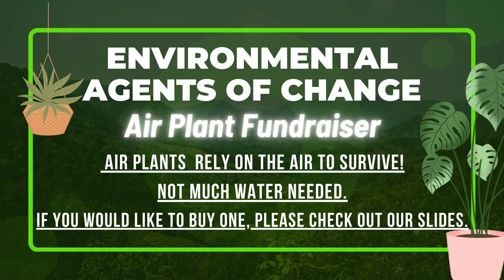04/17/2023 KVIKS News Bulletin